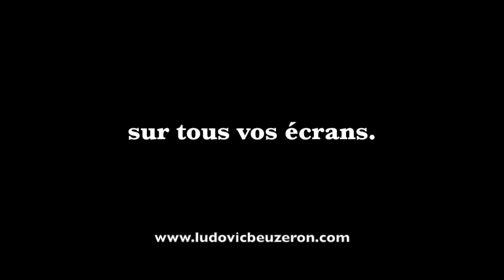#004 - D'où m'est venue cette idée ?